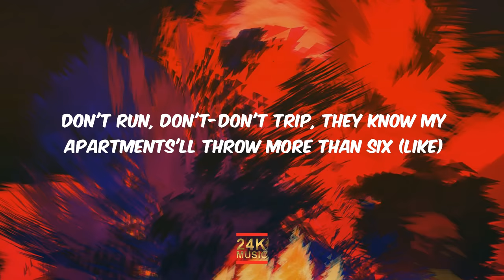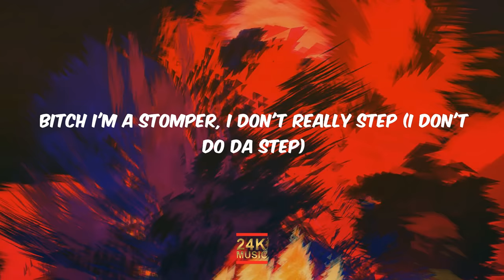Kay Flock - Is Ya Ready (Lyrics)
🌟 Lyrics Is Ya Ready Kay Flock:
Graa
Graa, Graa Graa
Graa Graa
Graa Graa
Gthdhhh
BOW, BOW BOW BOW (Like)
Like, every opp shot nigga! (Everything dead!)
Gthdhhh (Smokin’ all dead’s nigga!)
BOW, BOW BOW BOW
Suck my dick!

Dont run, dont trip! (Like)

Boy ask my opp’s, it get ugly
I could do Shhhh like Ice did to Sonny
Think I’m lacking? That nigga a dummy
He think I’m a rapper, he think this shit funny
Okay, dump both ways, flip through the fours while i’m yelling out “DUBSKIII”
Don’t run, don’t-don’t trip, they know my body, Mr.Throw more than six (Like)
On a Revel, or a Lyft
Hop-out gang I bought him and his bitch

F-f-fuck it I’m in fashion, I bet I’ll still up it
He the fastest, don’t know where I’m running
Fuck it, back out put the beat on in public (Like)
Graa Graa Graa, keep dumping
Edot Baby, that kid ain’t on nothing
On JayRip, got most of ’em ducking
Graa Graa, nigga stop putting names in ya song
You alright? Something is wrong
Bent up my block, show me you perform

They can’t wait till they catch ’em a what? (Like)
Okay, lets get it on
EBK bitch I’m feeling like Melly (Like)
He get shot if he tote in the deli
Make it sexy (Sexyyyy)
Bitches get shot, it get heavy (Graa Graa, Boom)
My .45 hold 6, throwing deadies (Like,Graa Graa)
Wit’ his bestie, in the ground EBK, he with Mexi (Graa Graa)
And free Freddy. Miss the opp, better pop like confetti (Graa Graa)
Is you ready? We gon’ bend through that block, leave it messy

Bitch I’m a stomper, I don’t really step (I don’t do da step)
Nigga I’m a vet’ (Better watch ya’ step)
Better come correct
I’m a demon so watch who you check (Gdthh, POW)
Always lit, say less
I done slept wit’ a Nine Trey, pound ’em with TEC
See a opp, fuckin’ duh I’ma wreck
Catch an LV put him on his neck (LVk!)

Gdthow Gdthow, Gdthow Gdthow BOOM!
Gdthow, Gdthow Gdthow BOOM!